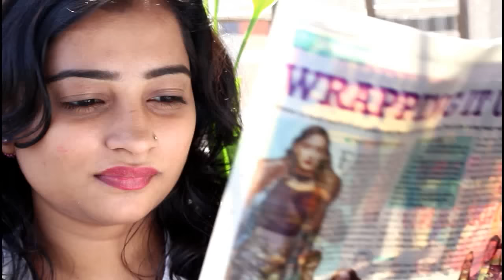This is How Indian mom spend her SUNDAY at Home - A day in my life Vlog | Vlog - 60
Today I am sharing This is How Indian mom spend her SUNDAY - A day in my life - Cooking, Eating, Relaxing 😀😍

I really hope that you will like it

: my beauty blog ( my blog comes in top 5 beauty blog category in India )